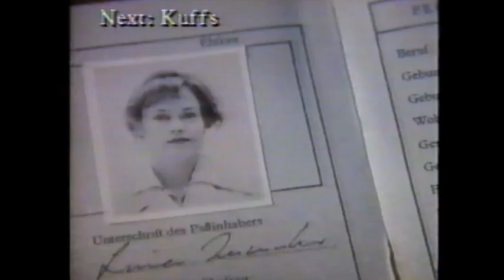"Shining Through" Preview on Request (1992)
This is a preview for Shining Through that aired on Request pay-per-view in July of 1992 advertising that the film would air on Request starting August 2nd, 1992.

Shining Through was  released in theaters on January 31st 1992 and stars Michael Douglass, Melanie Griffith, Liam Neeson, Joely Richardson and John Gielgud. It was directed by David Seltzer.

I also have to mention that the 1991 Christian Slater movie "Kuffs" was next when this preview was recorded (as it says on the top of the screen).